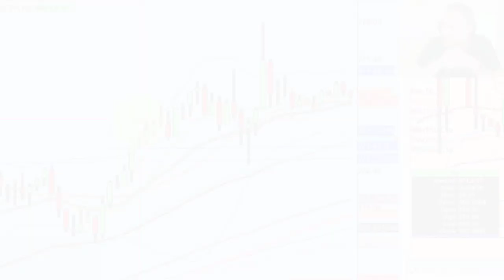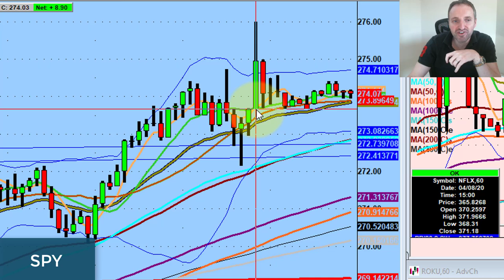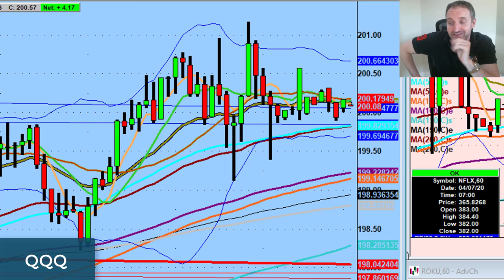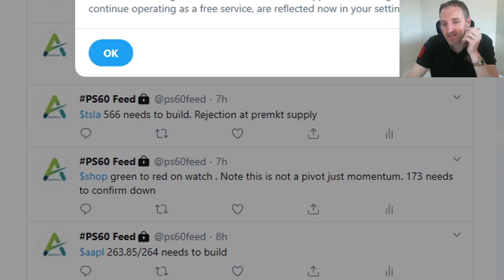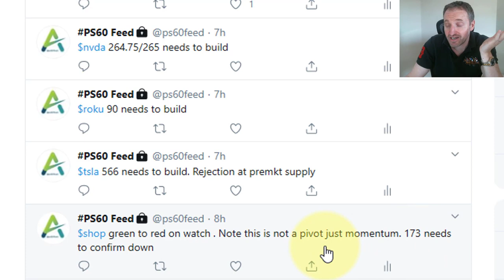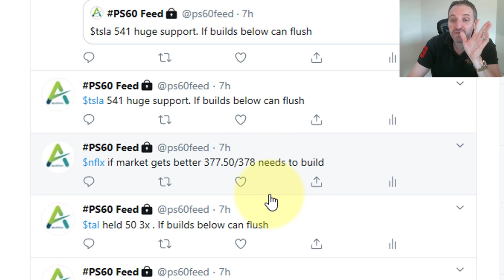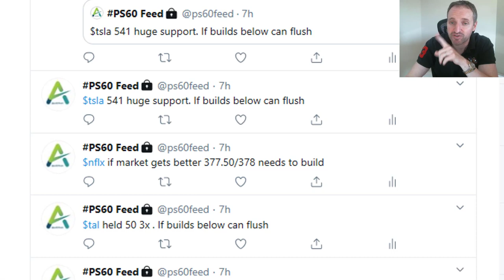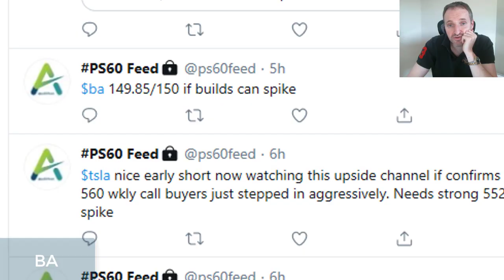Trading A Random Market